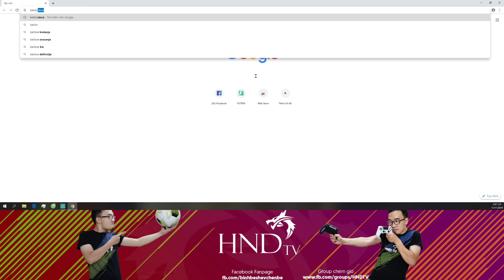FIFA Online 4 | Cùng B. Embolo NG +8 cân kèo rank thách đấu